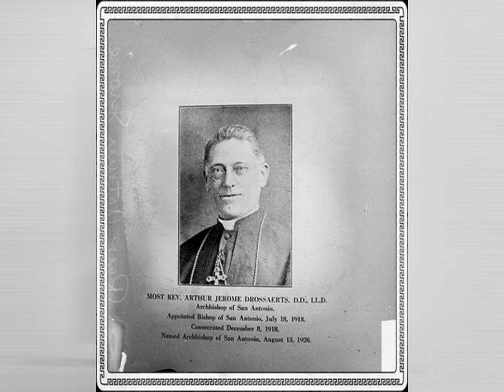Old Chicago Attracted People From Many Countries 17